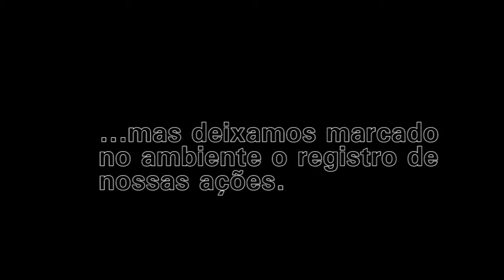Lançamento da Campanha Sustentabilidade Consumo Consciente Fiocruz Brasília.